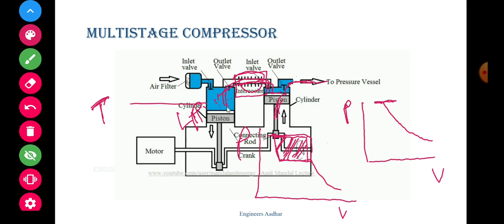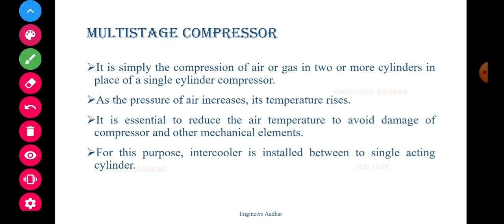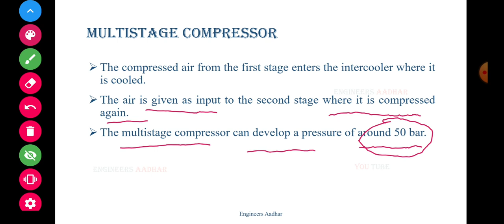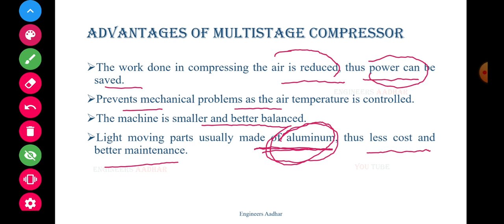Multistage compressor | UNIT-5 | Industrial Fluid Power | SBTE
In this lecture, we will study about multistage compressor. We will also study the advantages of multistage compressor.